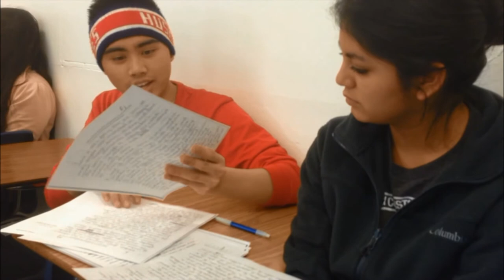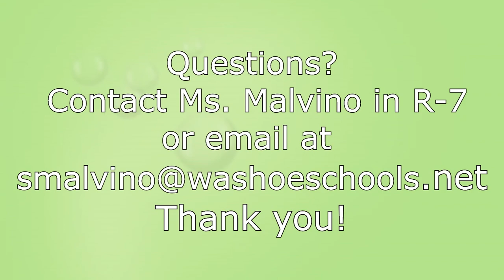Reno High School Honors and AP English Courses